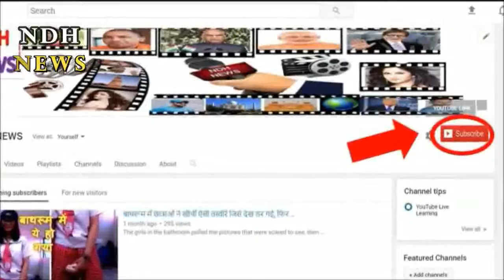चर्च के पादरी की करतूत, प्रेयर के दौरान महिलाओं से करता था ऐसी हरकतें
The act of the pastor of the church, used to do such acts with women during prayer